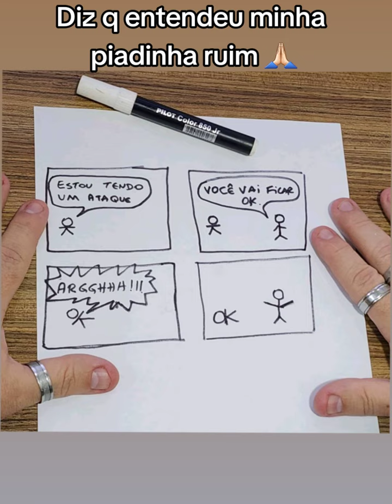Foi boa vai... (NIETTO TV MIX)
foi boa vai,diz que entendeu a minha piadinha ruim,piada,joke,joker,ok,história em quadrinhos,comic book,comics,comic